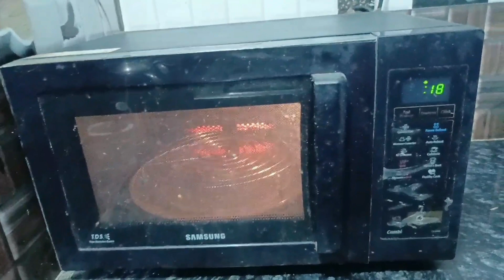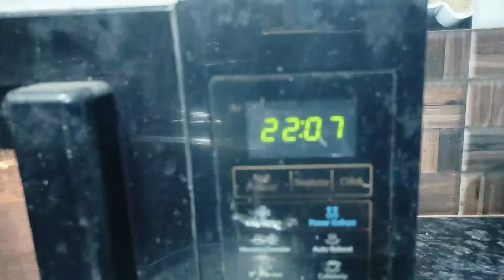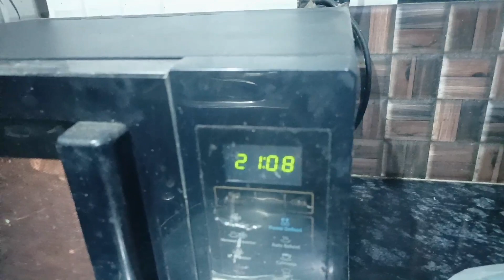ଆଜି Pressure Cooker ଆଉ Microwave ଦିଟା ଯାକରେ Veg Cake ବନେଇଛି || କୋଉଟା ବେଶି ଭଲ ହେଇଛି.. 😋 Spongy Cake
ଆଜି Pressure Cooker ଆଉ Microwave ଦିଟା ଯାକରେ Veg Cake ବନେଇଛି || କୋଉଟା ବେଶି ଭଲ ହେଇଛି.. 😋 Soft Spongy Cake